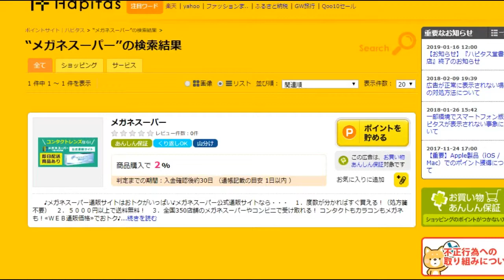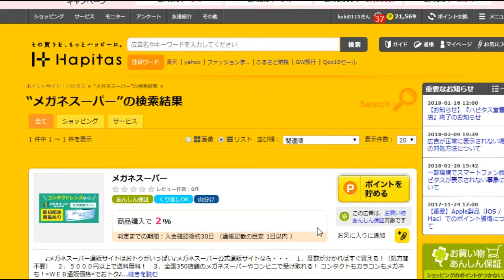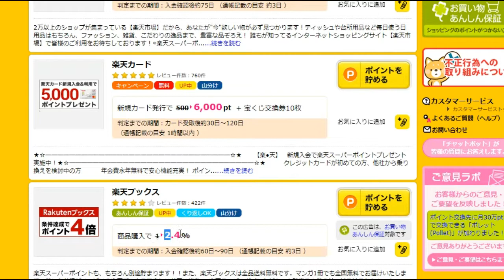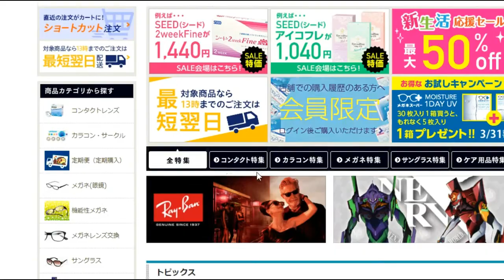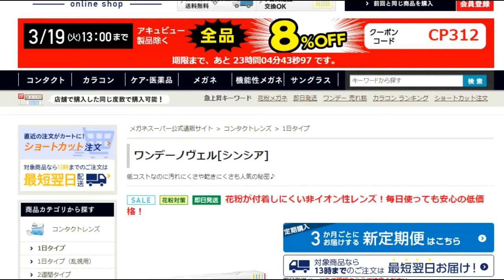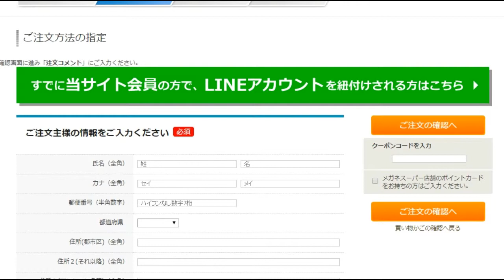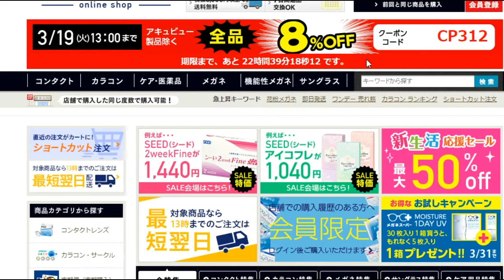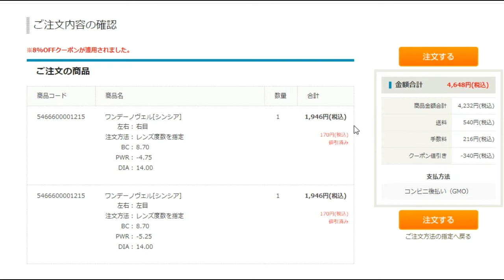メガネスーパー通販でコンタクトを激安にする裏技3つ（シンシアノヴェル）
メガネスーパー通販でコンタクトレンズを激安にする裏技（シンシアノヴェル）※正しくは、PayPayではなく、LINE Payだそうです。